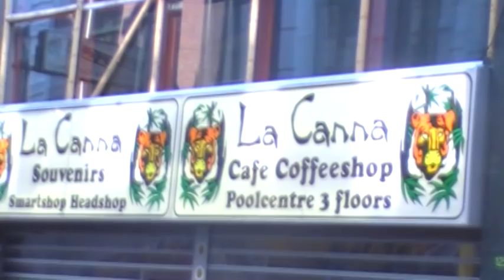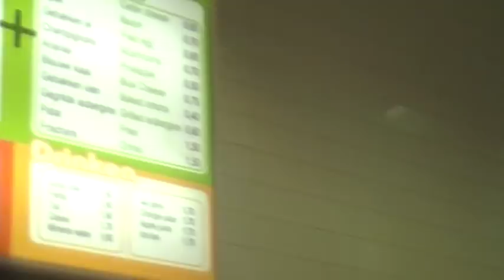LIFE OF A POTSTAR / DOLLARMENTARY / IN AMSTERDAM 1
I WKILL RETURN THE FAVOR